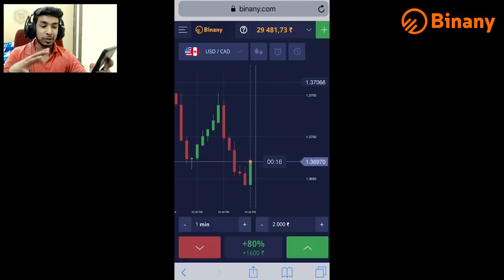PLAYING HITMEN 2 ||ep2